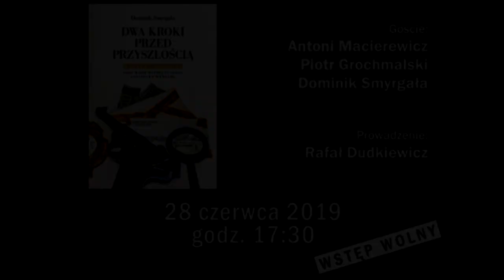Przystanek Historia - promocja książki Dominika Smyrgały czerwiec 2019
28 czerwca 2019 odbyła się prezentacja książki Dominika Smyrgały Dwa kroki przed przeszłością. Marian Chodacki jako wzór współczesnego analityka wywiadu.
Rozmowę z Antonim Maciarewiczem i dr. Dominikiem Smyrgałą poprowadził Rafał Dudkiewicz.
Marian Chodacki nie miał złudzeń co do losu Polski po konferencji jałtańskiej. Jako kierownik Samodzielnej Placówki Wywiadowczej „Estezet” w Nowym Jorku zdawał sobie sprawę, że na niego i jego pracowników czyha niebezpieczeństwo. Dlatego już w marcu 1945 roku zaczął ukrywać archiwa „Estezet”, które stanowią najpełniejszą, tym samym bezcenną, zwartą kolekcję dokumentów polskiego wywiadu II Rzeczypospolitej.